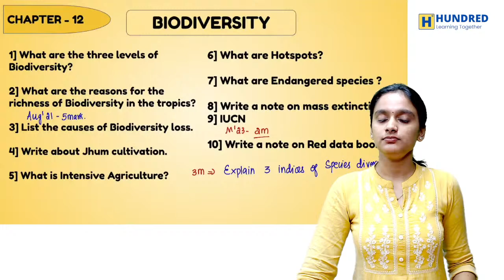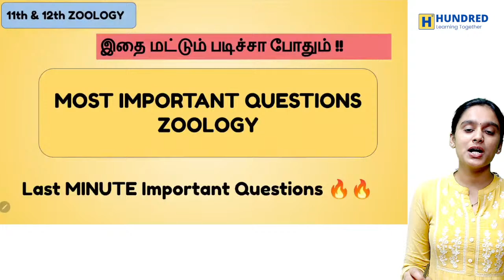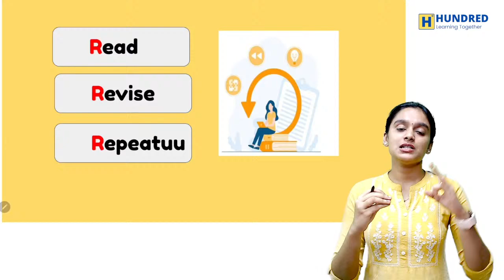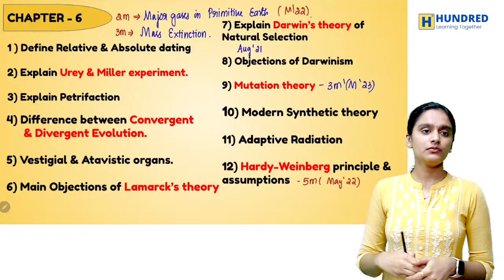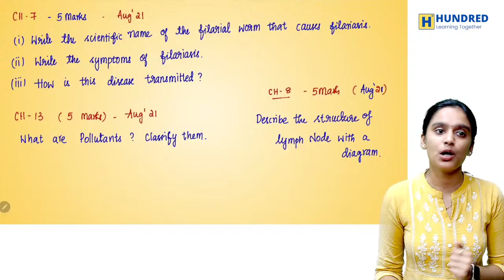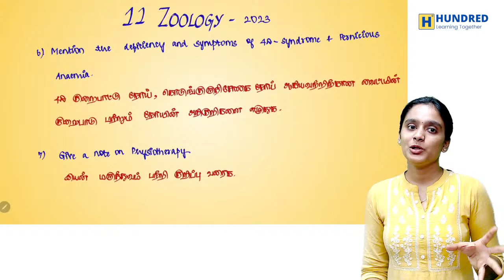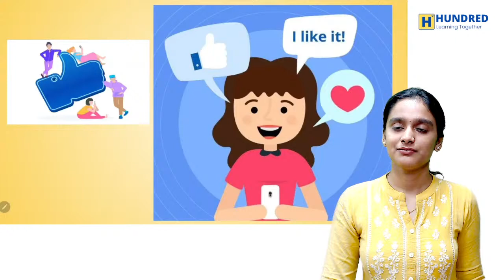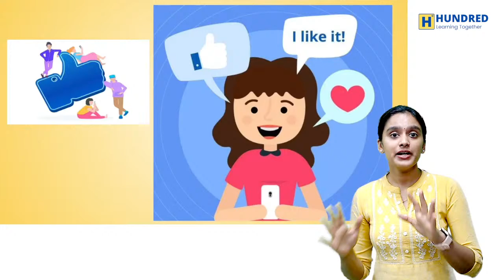11th & 12th Pure Science Half Yearly Revision Strategy | State Board Tamil 2023